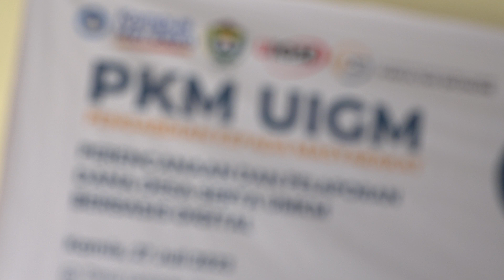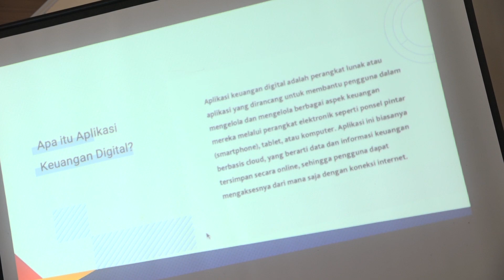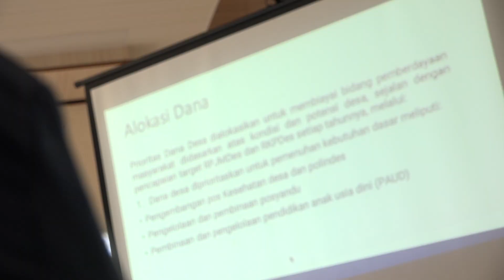PKM FAKULTAS EKONOMI UNIVERSITAS IGM DI DESA LEMBAK MUARA ENIM